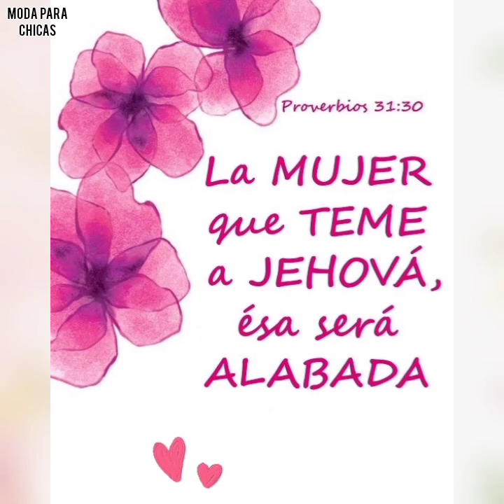OUTFITS DE CRISTIANAS 2024 / LOOKS JUVENIL CRISTIANAS / ROPA PARA LA IGLESIA